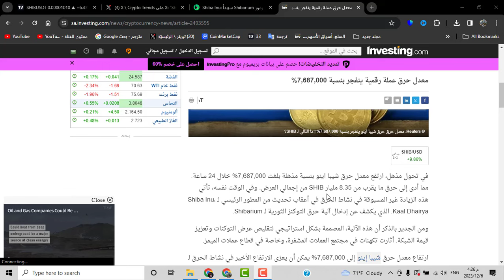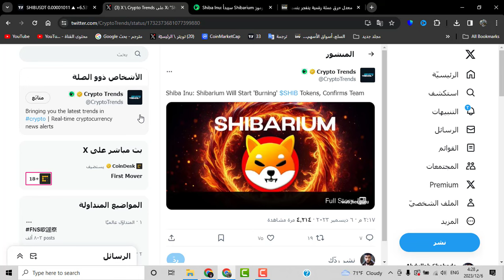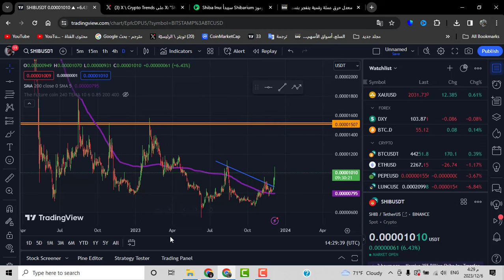معدل حرق عملة شيبا أينو ينفجر بنسبة 7,687,000% | هل سنرى أنفجار 1X لعملة shiba inu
هل فاتك أنفجار عملة LUNC و USTC !!  هل  حان دور شيبا أينو ؟؟؟